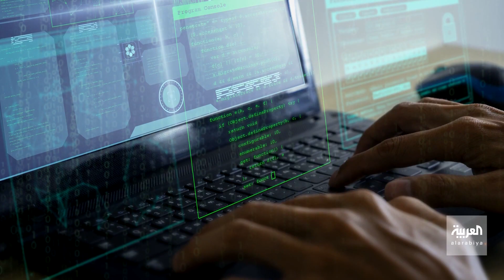بريد إلكتروني يكشف علاقة روسيا بمهاجمة مختبرات نووية أميركية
تلويح بوتين باستخدام سلاح نووي ترجم فعليا.. رويترز: قراصنة روس استهدفوا 3 مختبرات نووية أميركية العام الماضي